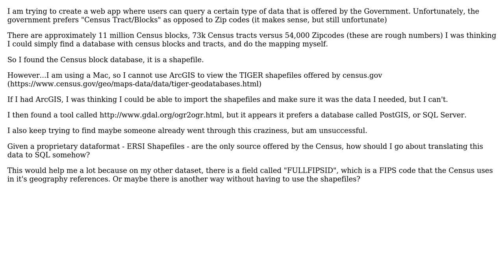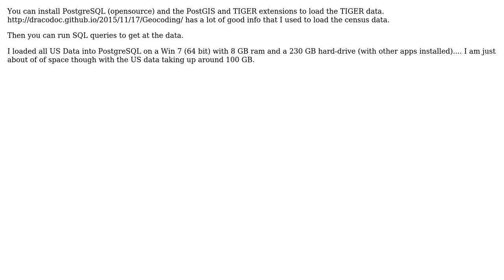GIS: How to obtain Census block data in SQL format? (2 Solutions!!)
GIS: How to obtain Census block data in SQL format?

With thanks & praise to God, and with thanks to the many people who have made this project possible! | Content (except music & images) licensed under CC BY-SA | Music | Images & others | With thanks to user PolyGeo user kttii user DPSSpatial_BoycottingGISSE user darethas and the Stack Exchange Network Trademarks are property of their respective owners. You are responsible for your own actions.